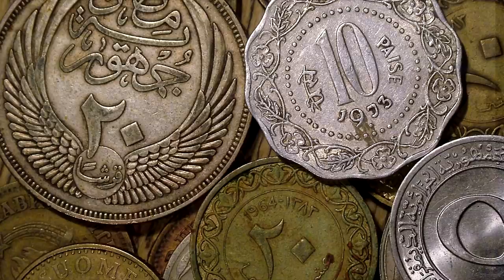Viața lui Pazvante Chiorul! O poveste incredibilă!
Povestea de viață incredibilă a lui Pazvante chiorul, omul ce a schimbat într-un fel istoria României și care a rămas în conștiința colectivă că fiind, un personaj ce a trăit în vremuri îndepărtate!